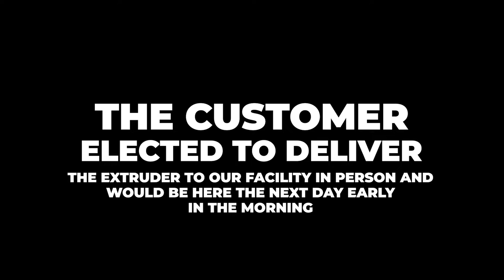Koellmann Extruder Emergency Repair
ndustrial Gearbox Repair
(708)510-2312